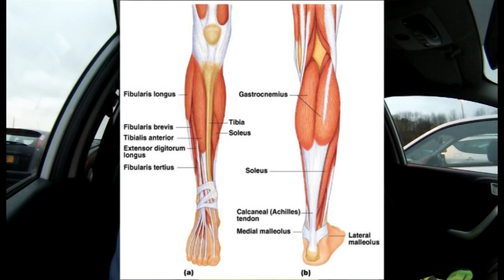Praying For The Finish - Training With Leven Las Vegas Running Club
The final session of this second week of marathon preparation at 60 years old.

Leven Las Vegas running club held a ‘pursuits’ session in the nearby industrial park.  The concept of pursuits is that the group sets off together, with each runner going at their own pace.  When the first runner reaches the turning point, everyone turns back together irrespective of where they are.  The theory is that since each person runs back over the same distance as they went out, then assuming their pace is the same, everyone should reach the finish line together.  However, as the video shows, this is rarely the case.

Malcolm’s plan for the session was to have one set of runs at an ‘easy’ pace.  In the second set, the return to the start would ramp up the speed to ‘flat out’.  The session could then finish by easing the pace back down.

Unfortunately, the tight hamstring returned and this meant he had to do a lot of static stretching between runs.  He tried various stretches and suspects that maybe the problem is actually related to the calf strain he had suffered a few weeks earlier.

He still managed a couple of fast reps, though, and the reflection in the video reveals it was a very satisfying evening.

The video finishes with a look back at week 2 of the six month marathon training programme, and a look forward to week 3.

Malcolm is a 59 year old who lives in the east of Scotland, near Edinburgh and St Andrews.  He used to run in his twenties but gave it up when his family came along.

Thirty years later, he had lost his fitness, gained a lot of weight and was on medication for high blood pressure.  Deciding to take control again, he started to count his calories, and picked up the running bug again.

He now leads a jogscotland group and helps organise Falkland Trail Runners.  He also runs with “Leven Las Vegas”.

If all that wasn’t enough of a challenge, he’s decided that he’ll celebrate turning 60 years of age by running his first ever marathon!

The series covers topics such as
• diet and nutrition for older runners
• podiatry, footwear and keeping your feet in top condition
• physiotherapy and other ways to treat aches, pains and injuries
• training techniques for late middle age
• heart rate, lactate level and other factors for endurance running
• effective warmup and cool down regimes for older people
• running economy and using active recovery to run farther with less effort
• avoiding injury with proper running form

These are explained from a perspective of practical experience and personal research.  With luck, the channel will also include contributions from sports scientists and health professionals with an understanding of exercise in later years.